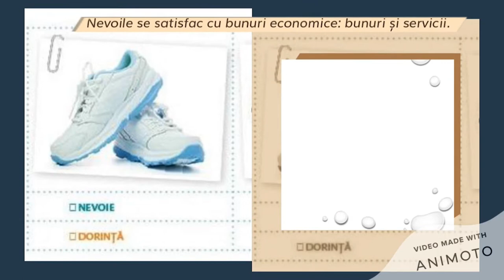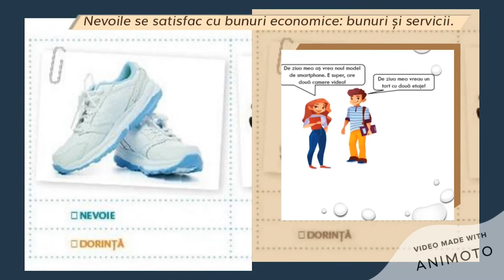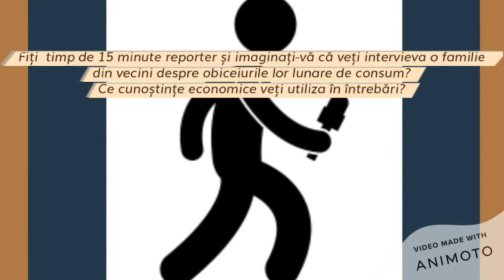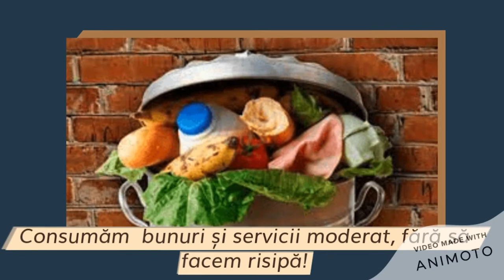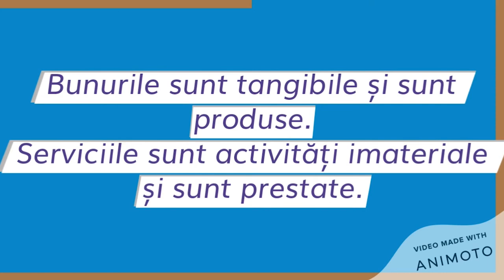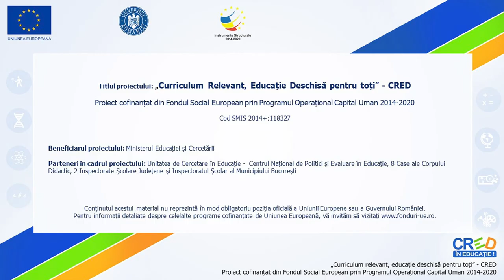Calitatea de consumator de bunuri și servicii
Scopul resursei este utilizarea adecvată a unor concepte de educație financiară specifice activității de consum.
Resursa ar putea fi utilizată în timpul lecției care vizează competența menționată, pentru a facilita înțelegerea raportului dintre nevoi și resurse, precum și modalitatea de satisfacere a
acestora. Resursa poate fi utilizată fie în momentul captării atenției, fie la finalul lecției, fie pe parcursul lecției, ca suport al demersului didactic al profesorului.
De asemenea, resursa are rolul de a motiva, de a stârni interesul cu privire la rolul consumului rațional în formarea unui adult responsabil și asupra resurselor necesare pentru un nivel
de trai bun.
Elevii vor putea să realizeze un proiect transdisciplinar m, elaborând un proiect cu tema Sunt consumator: Am drepturi și responsabilități!
Concepte cheie: nevoi, resurse, consum, raritate.